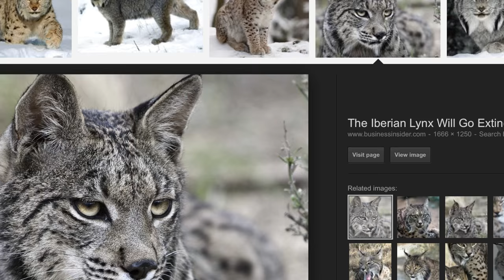Animal Jam: GETTING A LYNX! + My Opinion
Yet again, Animal Jam has released a new animal - the lynx! Personally, I don't think it looks too much like a Lynx, but it's still pretty cute :)